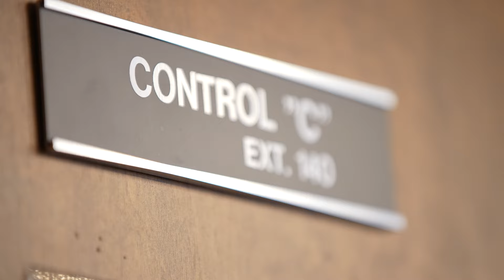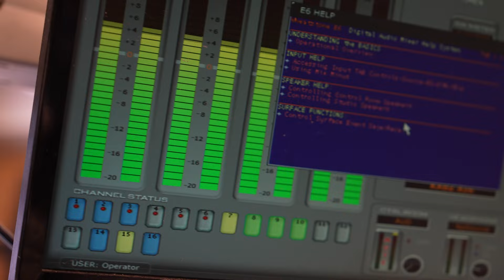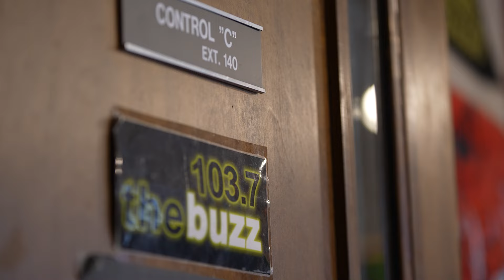What's the Buzz? - Arkansas PBS Sports Feature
From high school to the Razorbacks, sports radio has long been a staple in the Natural State, uniting legions of fans over the airwaves. However, staying relevant in the growing digital landscape has become a daunting task, but the personality driven hosts of the Buzz are keeping sports radio part of the conversation.